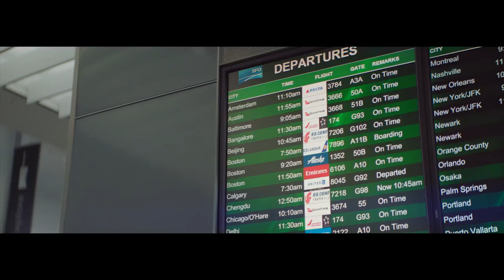Meet KLM Car-E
KLM ha progettato e sta sperimentando a San Francisco e a New York Car-E, robot che assiste i passeggeri, scansiona le carte di imbarco ed è in grado di trasportare autonomamente fino a 38 kg di bagaglio. Guardate il video per avere un assaggio di futuro :-)